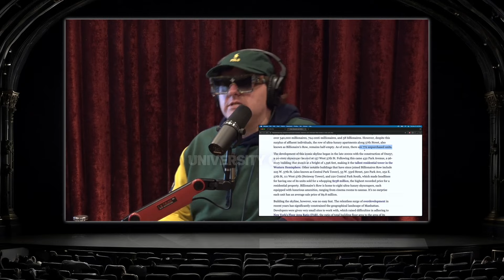How China Is Buying America | Joe Rogan & Tim Dillon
Tim Dillon is a stand-up comic, actor, and host of "The Tim Dillon Show" podcast. His latest comedy special, "Tim Dillon: This is Your Country," is available on Netflix.

Episode: 2224